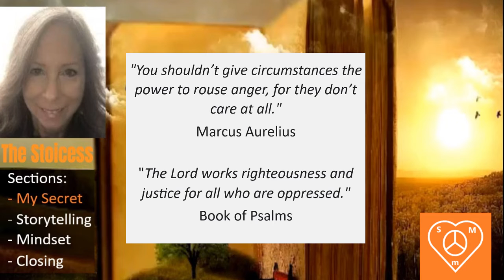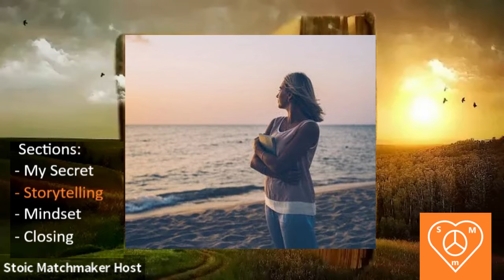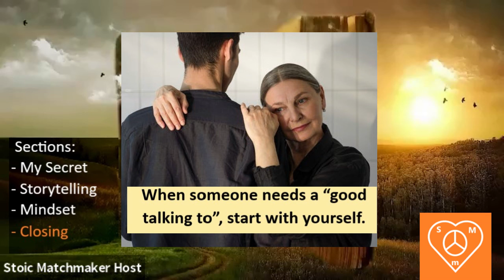My child’s partner is emotionally abusive to them; what should I do?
Seeing your child being emotionally abused by another is very disheartening. You’ve always protected them, they are your child, and you don’t want any harm done to them. It’s easy to focus solely on the bad partner and what your action will be to handle them directly. Listen to the Stoicess' words on how to address this delicate situation.